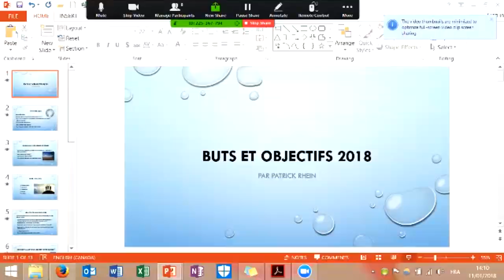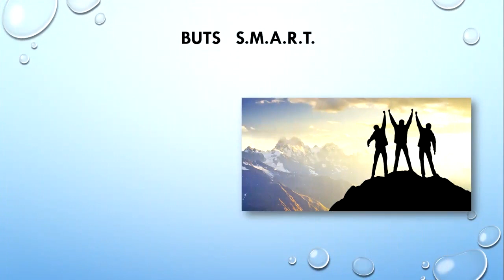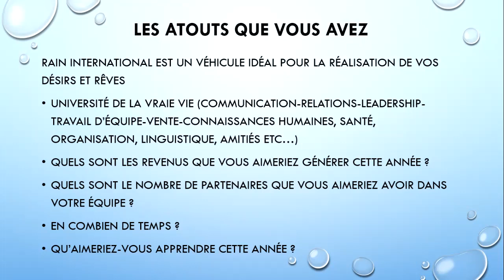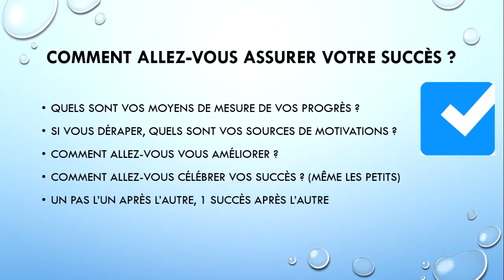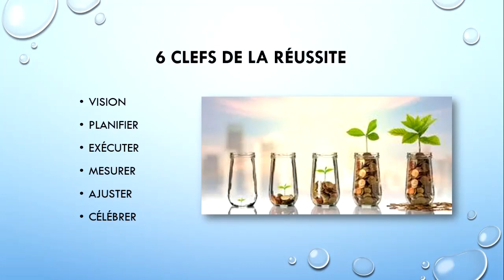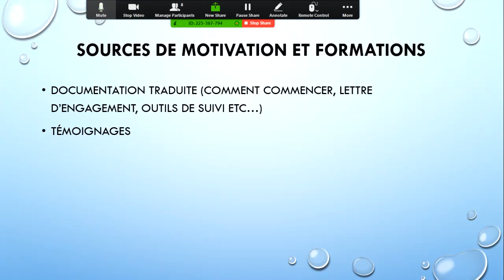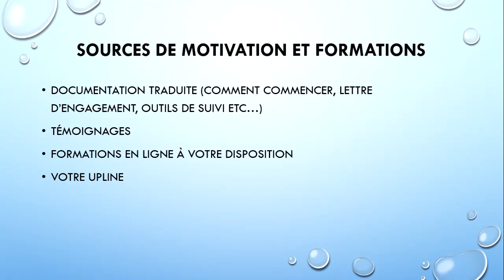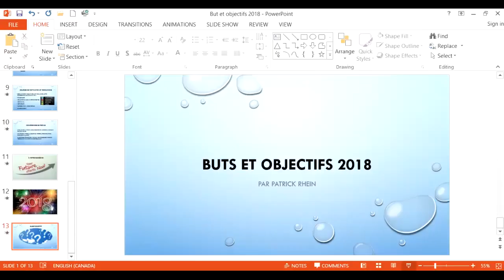Présentation buts 1. 2018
Comment créér vos buts et objectifs? Comment atteindre les objectifs et assurer votre succès?